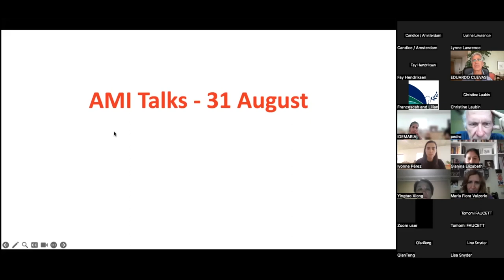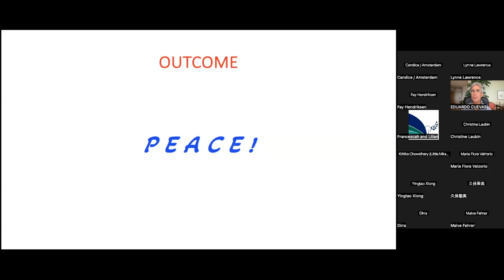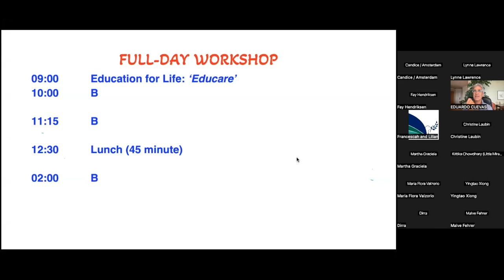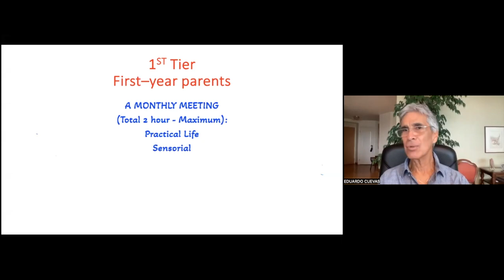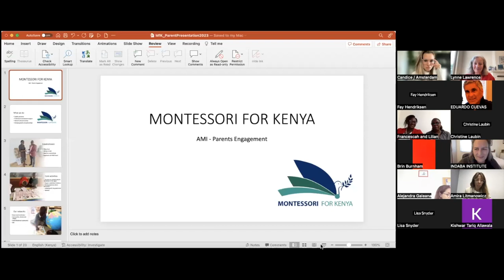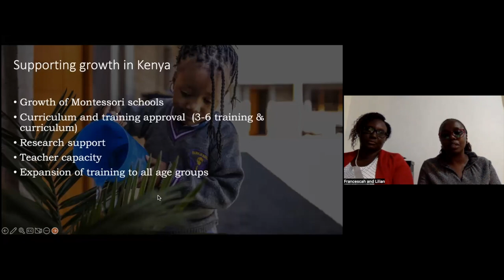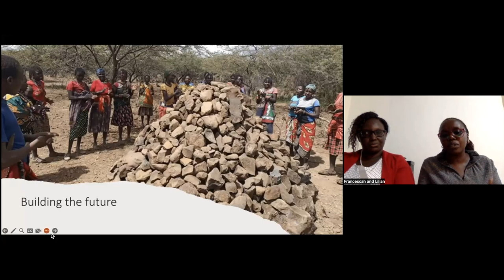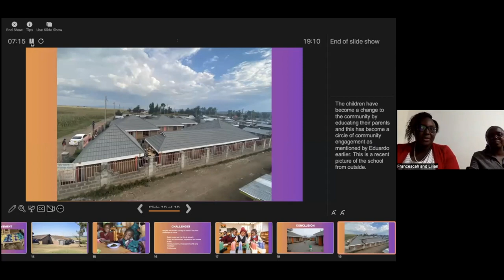AMI Talks: Parent Engagement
On 31 August 2023, AMI held an enlightening AMI Talk featuring three exceptional speakers who discussed the importance of parent engagement. Hear from Eduardo Cuevas, Francescah Kipsoi and Lilian Wairimu Mwaura who generously shared their stories and expertise in this field.

Parents play a crucial role in shaping their child's educational journey, and when equipped with deeper Montessori knowledge, children can reap the benefit of closer and more joyful collaboration between home and school. You will love hearing about experiences from various backgrounds and cultures.